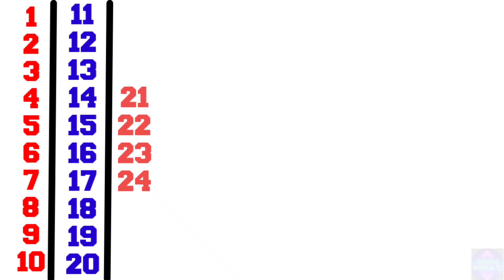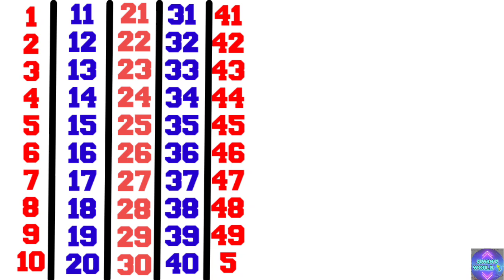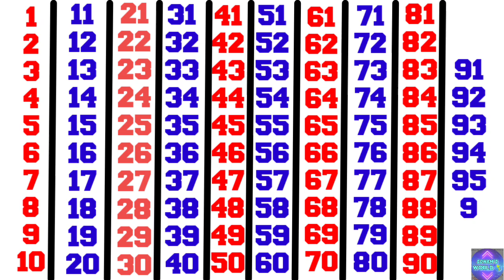123 Counting Numbers| Counting 1to100 | Counting Numbers In English| Ginti| ‎@SONAM-WORLD